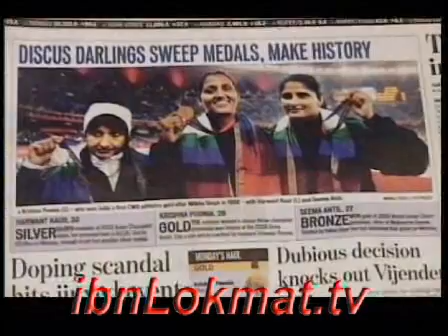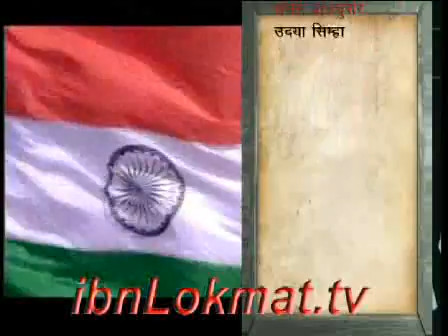rpi 291010 chakdeindia2